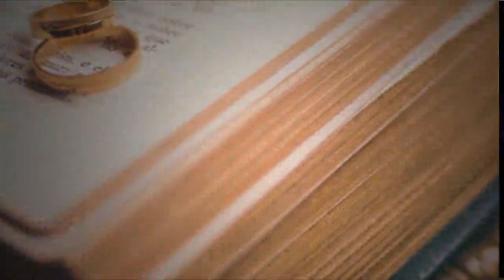Good Relationship Make Life Happy | Proposal | Wedding Mubarak After Long Time | For Happy Life 1878